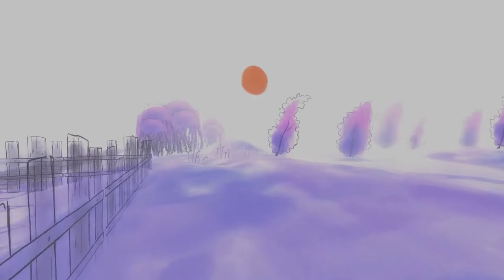Let's Play Sacramento | Beautiful, brief, relaxing adventure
Let's explore a tiny pocket in time called Sacramento.